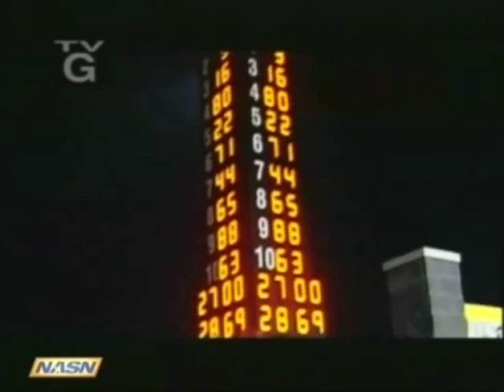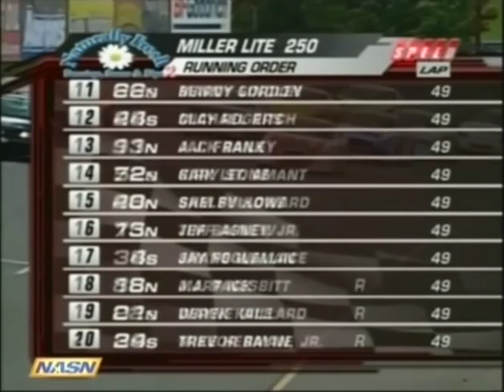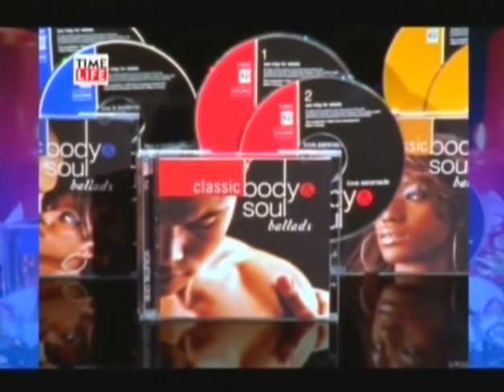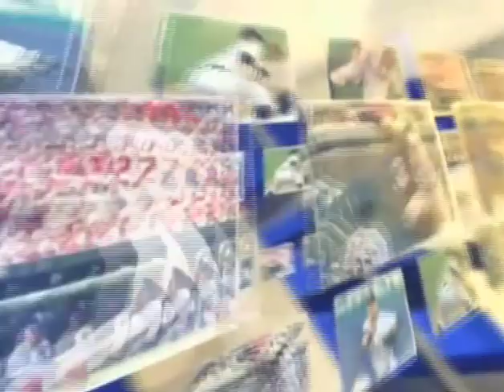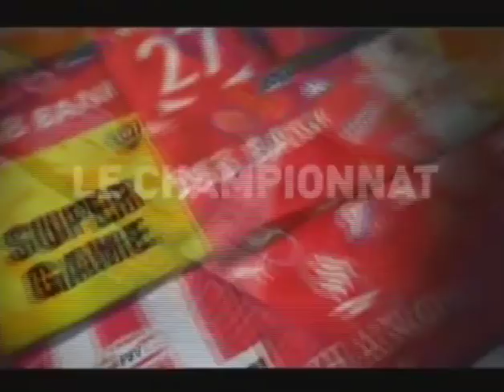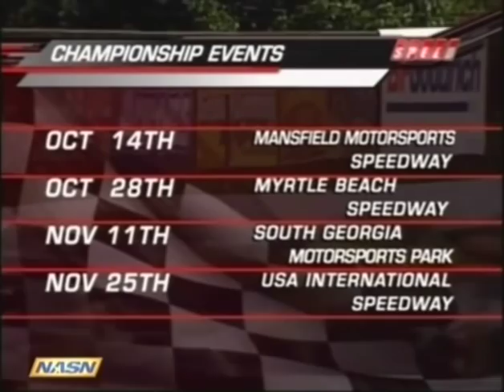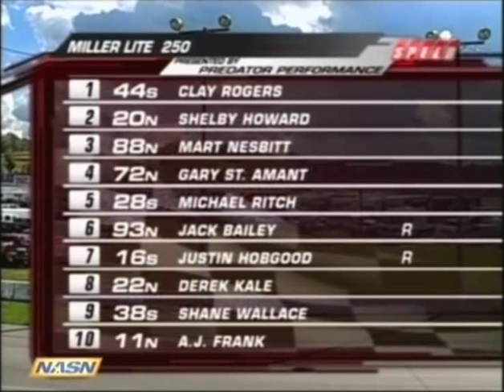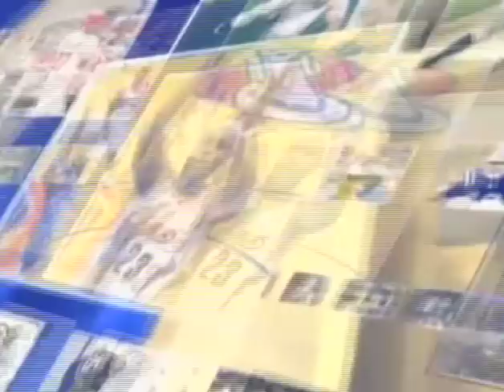2006 USAR Hooters Pro Cup Miller Lite 250 at Jennerstown